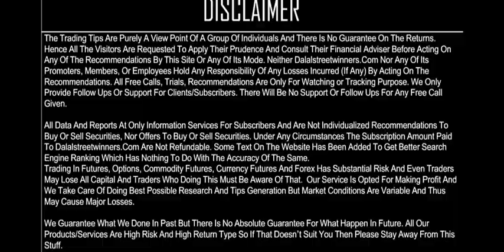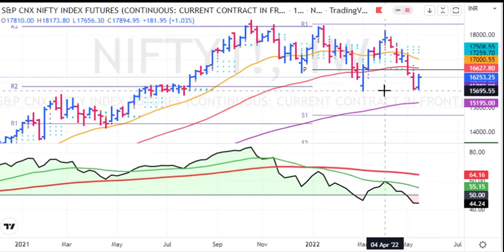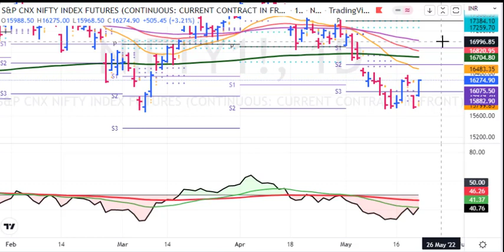My Nifty Weekly Prediction for 23 to 27 May 2022